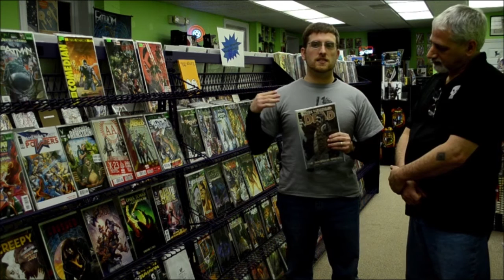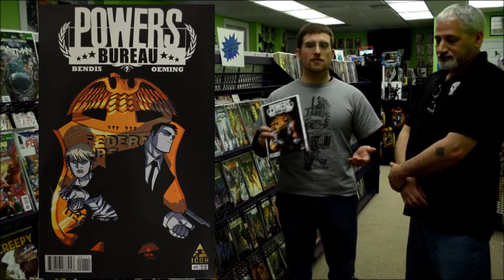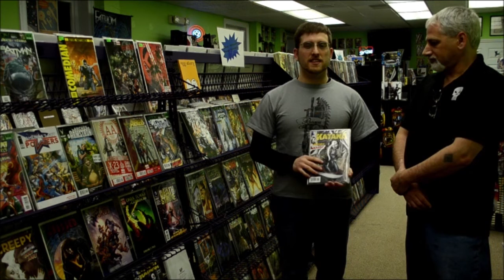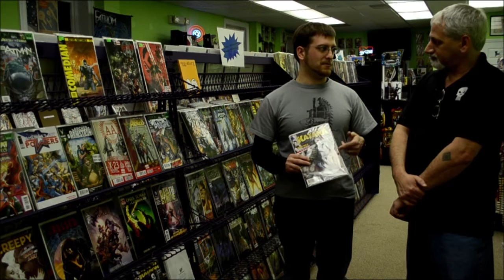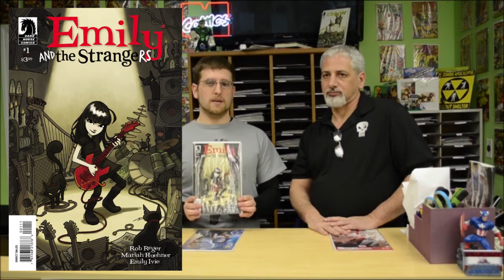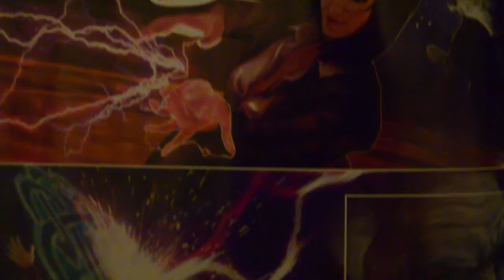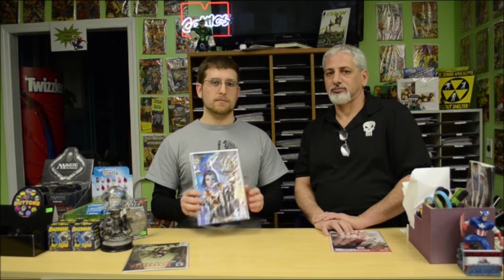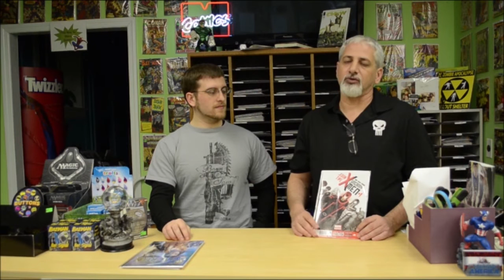Comic Station Issue # 7 - February 13th 2013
Comic Station brings the latest New Releases, Reviews and Recommendations for Comic Books in Video format each week. The Comic Station is a comic shop located in Haddon Heights, NJ.